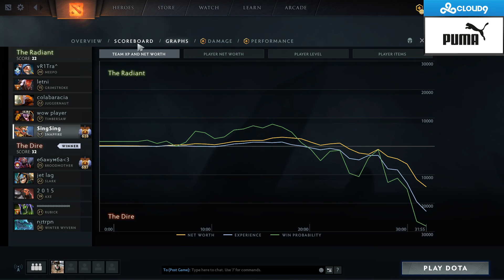SingSing 23rd February #5